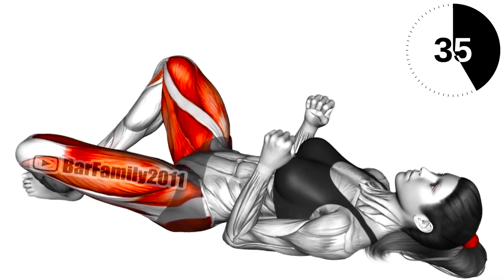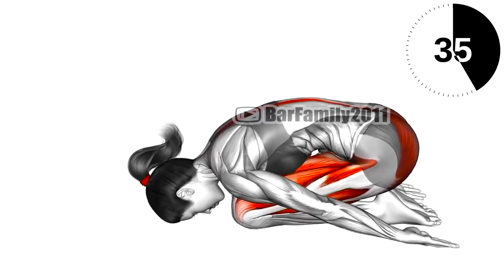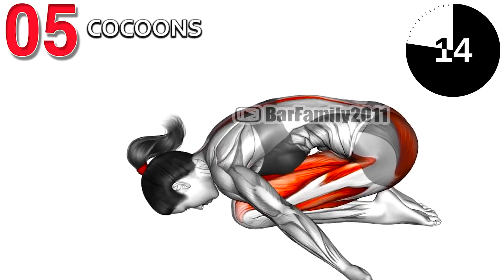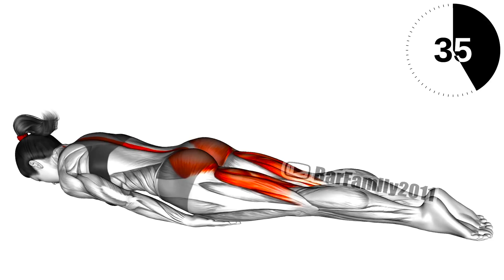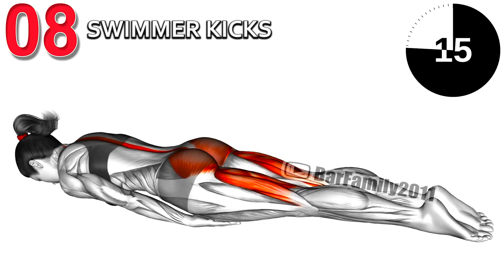Do This Exercise Every Day For Back Pain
Your back pain? This sheet includes some exercises you can do to reduce your back pain, and they'll also help improve the strength and flexibility of your back.

0:00 Pelvic Tilt
0:43 Frog Bridge
1:23 Around the world supine
2:04 Back Extension
2:46 Cocoons
3:27 Around the world
4:06 Puppy Pose
4:47 Swimmer Kicks